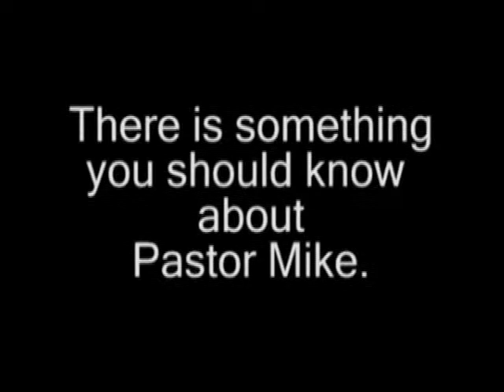SH News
Church Announcements